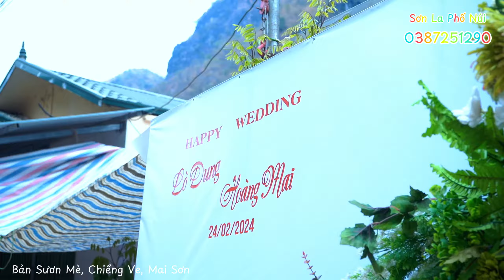LỄ VU QUY " LÒ DUNG & HOÀNG MAI " Bản Sươn Mè, Chiềng Ve, Mai Sơn 24/02/2024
Bản quyền thuộc kênh Sơn La Phố Núi